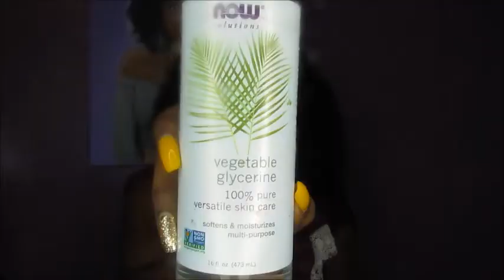Moisturize DRY Kinky Natural hair| Easy steps to retain moisture + Length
Hey Queens!

In this video we are focusing on Moisture!! Retaining moisture is extremely important to the health and growth of your hair. Seeing as natural hair is naturally dry, adding moisture to your routine is important. So I have some tip for you